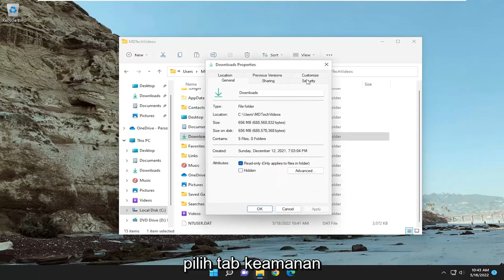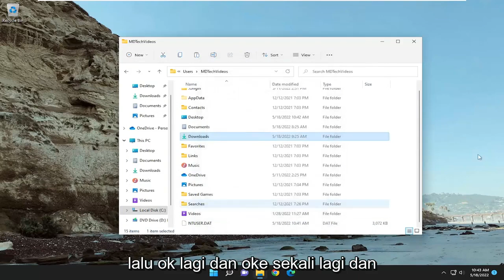Cara memperbaiki Kesalahan Akses Folder Ditolak di Windows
Cara Memperbaiki Kesalahan Menyalin Akses File atau Folder Ditolak

Banyak pengguna telah melaporkan mendapatkan jendela kesalahan "Akses Folder Tujuan Ditolak" ketika mereka mencoba menyalin, memindahkan, atau menghapus file atau folder baik secara lokal, atau dari sumber daya bersama. Ini sebagian besar terjadi ketika ada banyak pengguna yang dikonfigurasi pada suatu sistem, dan/atau setelah Anda memperbarui sistem operasi Anda dan mencoba untuk mengubah file atau folder yang ada pada sistem operasi lama Anda. Situasinya bisa berbeda, tetapi akar masalahnya adalah properti kepemilikan file/folder target.

Kesalahan mungkin mengatakan "Akses Folder Tujuan Ditolak", tetapi masalahnya sebagian besar adalah pada properti folder sumber. Ikuti panduan kami untuk memecahkan masalah itu.

Anda mungkin merasa aneh ketika Windows memberi tahu Anda bahwa Anda tidak memiliki izin untuk mengakses sesuatu di komputer Anda sendiri. Biasanya, ini merupakan hasil dari konfigurasi izin di sistem file NTFS yang digunakan Windows secara default.

Pesan akses ditolak dapat muncul saat mencoba mengakses direktori atau aplikasi tertentu sehingga mengganggu pekerjaan Anda.

Meskipun pesan ini dapat menyebabkan masalah, Anda seharusnya dapat memperbaikinya di Windows 11 menggunakan salah satu solusi kami.